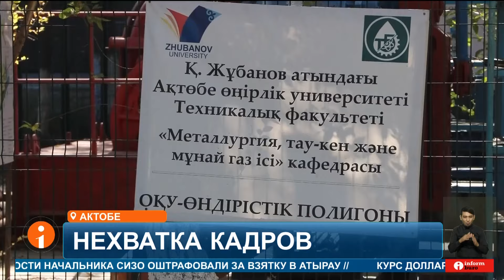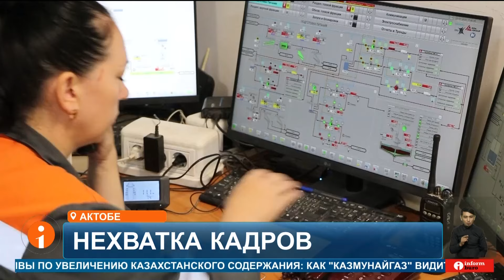Что мешает закрыть дефицит специалистов в Казахстане, несмотря на увеличение грантов?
Дефицит в 130 тысяч специалистов появится на рынке труда в ближайшие три года. Такой прогноз сделали в национальной палате предпринимателей "Атамекен" после проведенного опроса бизнеса. Почему, несмотря на увеличение грантов в учебных заведениях, дефицит кадров сохраняется, узнавала Эльмира Ержанова.
Университет имени Жубанова - один из крупнейших в Актобе. Здесь обучают будущих педагогов, энергетиков, нефтяников, работников металлургии и горного дела. Все эти специалисты, а еще работники в сфере строительства, торговли, здравоохранения и соцобеспечения будут, по прогнозу национальной палаты «Атамекен», в дефиците ближайшие три года. Другой вопрос - почему. Ведь и грантов на технические специальности выделяются больше. И выпускников в среднем 3,5 тысячи в год только в одном вузе.
ЛЮДМИЛА МЯСНИКОВА, проректор по академиечским вопросам АГУ им. К.ЖУБАНОВА:
- В текущем учебном году выделено по стране уже 26% грантов от всех именно на технические специальности. Это наибольший процент, чем даже на педагогические. На наш университет, если в прошлом году всего выделилось 150 грантов, именно локальных, привязанных именно к нашему университету, то в этом году это число увеличилось уже до 220 грантов.
Но кадровый голод сохраняется и прогнозируется в ближайшем будущем. В том числе в сфере рабочих специальностей.
АЗАМАТ БУРУМБАЕВ, эксперт НПП «АТАМЕКЕН» Актюбинской области:
- Было опрошено около 3-х тысяч предпринимателей в области, предприятий. И 7,5 тысяч кадров требуется на три года. Основное - более 60% - это потребность в рабочих кадрах. Таких, как оператор почтовой связи, электрики, сварщики.
Экономист Меруерт Махуметова считает, что причина дефицита кадров в менталитете нашего общества, которое стремится отправить ребенка в вуз. По мнению эксперта, в нашей стране нужно поднимать престиж рабочих профессий.
МЕРУЕРТ МАХМУТОВА, экономист:
- Человек не может найти работу, потому что соответствующая квалификация, как правило, бывает слабая. Если уж в школе слабо учился, я не верю, что в институте он потянет. Знаю, что опыт Германии, когда, по-моему, 9 класс заканчивают, там детей, скажем так, принуждают идти в профессиональные, технические школы, чтобы они получили рабочую профессию.
Решать вопрос на всех уровнях в стране намерены, усилив практику трудоустройства выпускников на предприятиях. Чтобы после стажировки можно было остаться на рабочем месте. И здесь учитывается уровень профессиональной подготовки специалиста.